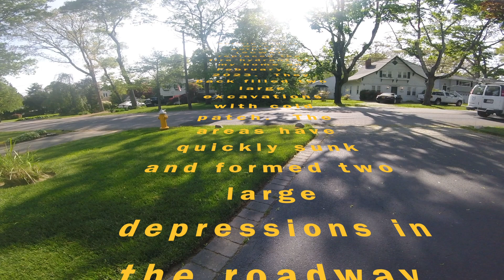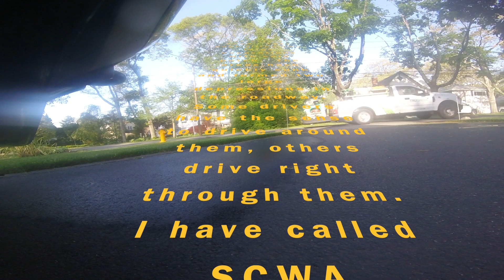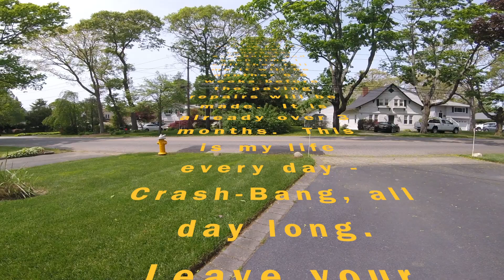Crash-Bang all day long - Suffolk County Water Authority won’t fix their excavations any time soon..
Suffolk County Water Authority (SCWA) replaced the fire hydrant at my home on February 7, 2023.  They back filled two large excavations with cold patch.  The areas have quickly sunk and formed two large depressions in the roadway.  Some drivers have the sense to drive around them, others drive right through them.  I have called SCWA numerous time to complain and am told there are working around paving contractor schedules and each time I call they tell me it will be another 6-8 weeks before the paving repairs will be made.  It is already over 3 months.  This is my life every day - Crash-Bang, all day long.  What would you do?